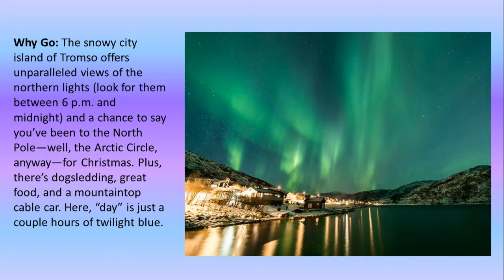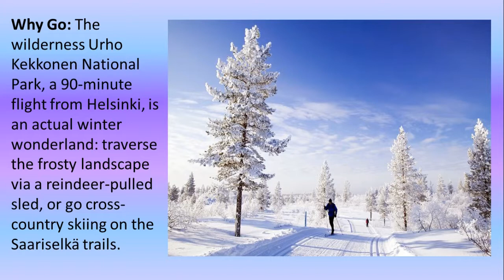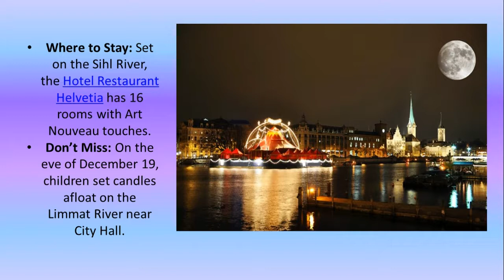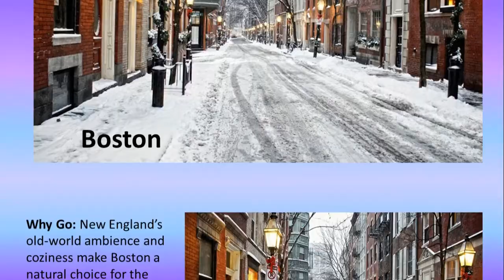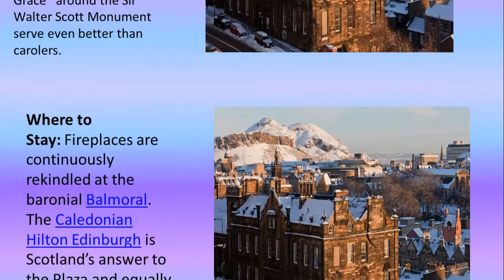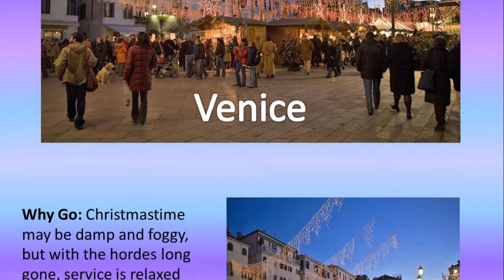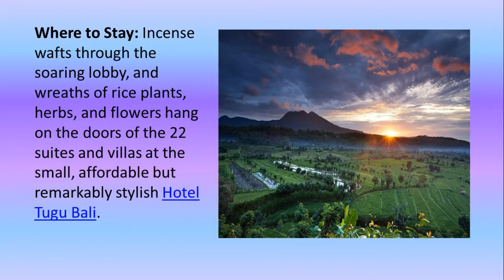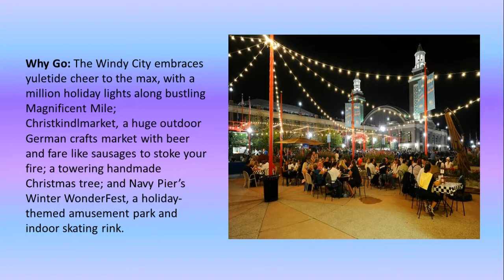The Best Places To Go On Christmas Holiday With Family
The Best Places to Spend Christmas
A girl on a donkey leads a candle-carrying procession past San Miguel de Allende's shops festooned with piñatas and poinsettias. When they stop before a Spanish-colonial building and break into song, you realize you’re witnessing the reenactment of Joseph and Mary’s search for shelter that takes place in the days leading up to Christmas.
Whether your winter holiday trip enhances your yuletide nostalgia with traditions, sparkly lights, and nippy air or makes a radical break from it—by, say, taking you to warmer climes or a quiet, far-flung hideaway—breaking the habit of staying home will always reward you with a Christmas you’ll never forget. With that goal in mind, we’ve rounded up diverse, exceptional places to get you in the spirit of taking off.
Quebec City is one of our favorite historic destinations for the holidays. The narrow cobblestoned streets and stone architecture of the walled city, founded in 1608 by French explorer Samuel de Champlain, make it as romantic and European as it gets on this side of the pond. Add to that a proclivity for snowfall and an abundance of top-notch bars and restaurants, and you may wish the New Year could be postponed.
But the appeal of warming up over the holidays is undeniable, too. For the die-hard contrarian, Kaikoura, New Zealand, ought to do the trick. It’s the height of summer there at Christmas, a holiday most often celebrated outdoors with backyard barbecues. But it’s also a great time to be hiking the rainforest of the Kaikoura mountain range or on the waters of Kaikoura Bay, one of the most biodiverse marine environments on the planet. It’s the summer home of sperm whales, fur seals, dusky dolphins, and pilot whales, and all it takes to commune with them is a boat and a bit of perseverance.
South America has weathered the global recession better than most regions, and it’s not hard to see why. Brazil in particular is peppered with off-the-beaten-track gems that offer a true escape, like the coastal Portuguese colonial town of Paraty, about 140 miles south of Rio. Its friendly locals, cerulean waters, exceptional beaches, and exotic-bird-filled jungles may make you forget what holiday it is altogether. Like we said: unforgettable.
Trømso, Norway
Why Go: The snowy city island of Trømso offers unparalleled views of the northern lights (look for them between 6 p.m. and midnight) and a chance to say you’ve been to the North Pole—well, the Arctic Circle, anyway—for Christmas. Plus, there’s dogsledding, great food, and a mountaintop cable car. Here, “day” is just a couple hours of twilight blue.
Where to Stay: Most hotels shut down for the holiday, but not the Clarion Hotel Bryggen, right on the harbor. The views of Trømso Sound are best admired from the roof’s steamy Jacuzzi.
Holiday Dinner: Stay put at the Clarion for a traditional Norwegian Christmas dinner at its restaurant, Astro. The chef has been known to serve Nordic dishes like basil-glazed filet of catfish and whole roasted filet of pork, and recommends a side of French salt-baked Rosewald potatoes.
—Lee Magill